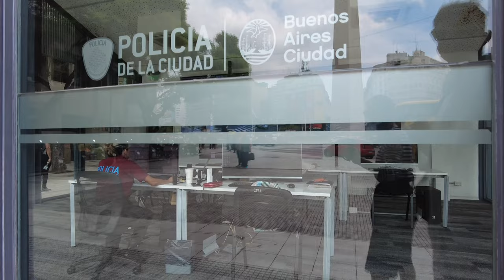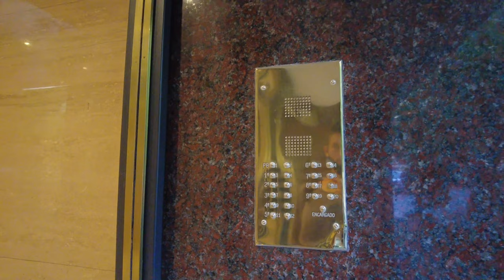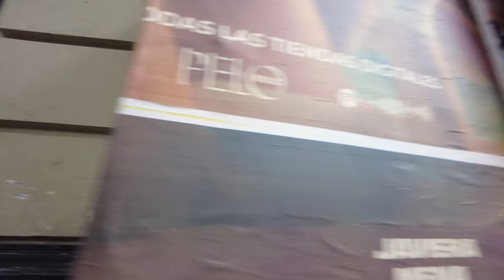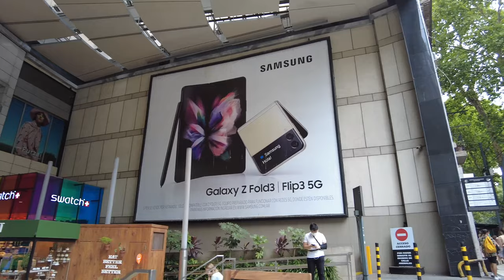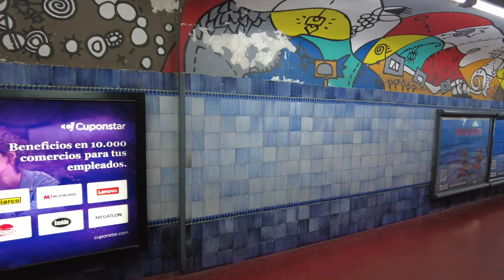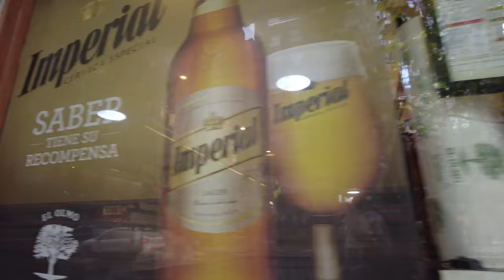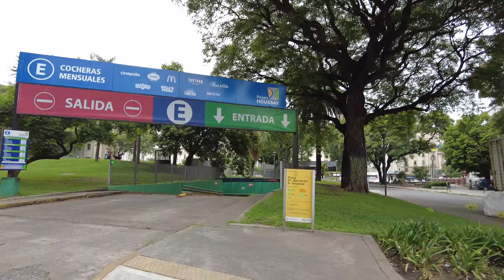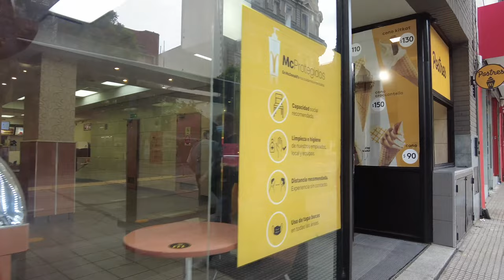Buenos Aires 4K Walk. Argentina. Walking Tour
Por muchos años se le atribuyó el nombre a Sancho del Campo, de quien Ruy Díaz de Guzmán en su obra La Argentina manuscrita recogió la frase: «¡Qué buenos aires son los de este suelo!», que pronunció al bajar. Sin embargo, en 1892, Eduardo Madero, tras realizar exhaustivas investigaciones en los archivos españoles, terminaría por concluir que el nombre estaba íntimamente relacionado con la devoción de los marinos sevillanos por Nuestra Señora de los Buenos Aires. El autor Pastor S. Obligado atribuía el homenaje a la Virgen del Buen Aire a Leonardo Gribeo, escudero de Mendoza.37
En Argentina suelen referirse a ella con distintas denominaciones. El nombre de Capital Federal fue uno de los más utilizados —sobre todo para diferenciarla de la provincia homónima—, en alusión a la condición de distrito independiente que adquirió con la ley de federalización que promulgara Julio Argentino Roca. Muchas veces también se usa la expresión «Ciudad de Buenos Aires», o sencillamente «Buenos Aires», aunque esta última se presta a confusión con la provincia lindante, de la que fue su capital hasta 1880, año en que fue federalizada.